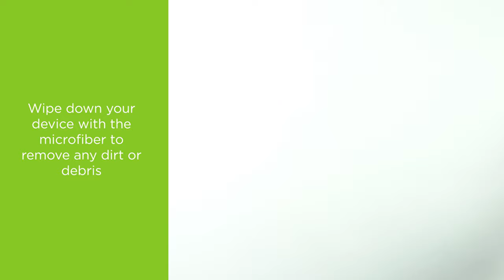How to Apply a Slickwraps iPhone 11 / 11 Pro / Pro Max Full Skin